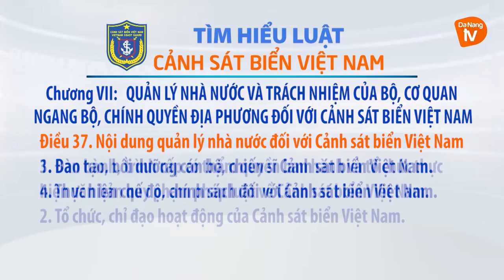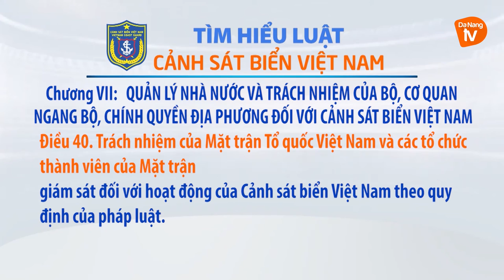Tìm hiểu Luật Cảnh sát biển: Chương V